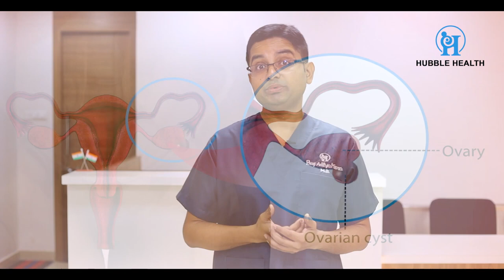PCOD Polycystic ovaries से छुटकारा पाने के टिप्स || Tips to get rid of PCOD Polycystic ovaries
Dr. Aditya Misra
MBBS(Gold Medalist), MD(Gold Medalist)
Visiting Fellow & Clinical Oberverships:
Nanavati & Hinduja Hospitals, Mumbai,
Kings College of London, UK,
Stanford School of Medicine, USA

Dr. Aditya Misra is head consultant at Hubble Diagnostics & fetal Medicine Centre. He is MD in Radio- diagnosis. His dissertation topic was ‘Color Doppler evaluation of fetus in high risk pregnancies.

Dr. Mishra received plethora of honors and accolades. He received 11 gold medals in graduation and was awarded trophy for Best All Round Student in 2009. He had distinction & honors in many subjects. He also
bagged gold medal in his Post Graduate (MD) university exams.

After completing MD, Dr. Misra went to Mumbai and did observership and visiting on-site fellowship in various hospitals as Nanavati Hospital, Hinduja Hospital, Tata Memorial Hospital & KEM Hospital. He got his initial training in fetal medicine under Dr. Chander Lulla, Mumbai.

His passion for attaining world class expertise motivated him for visiting clinical observership at Kings college, London. There he got training under Prof. Kypros Nicholaides. He learned precisions of fetal echo from Prof. Lyndsey Allen. Professor Kypros Nicholaides is pioneer and world authority in fetal medicine.

Dr. Misra did visiting clinical observership in various subspecialties of radiodiagnosis at Standard school of medicine, U.S.A. He has 18 publications in various indexed national & international journals. He is life member of SFM & IRIA
Dr. Misra is Professor in Radiodiagnosis currently working in Kanpur, U.P.